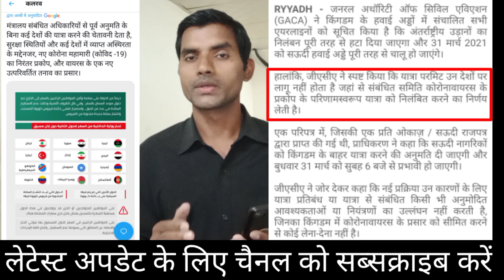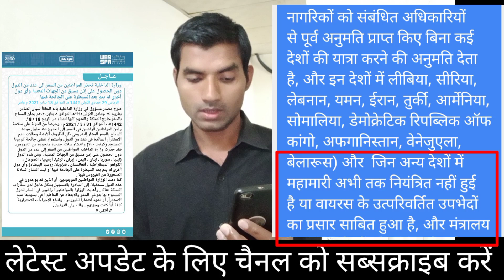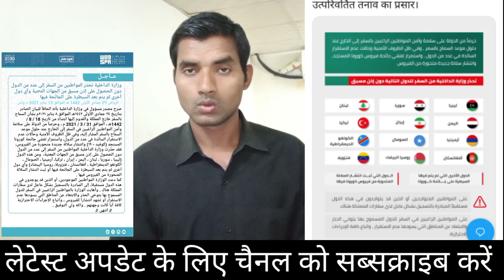Good News | Saudi Airlines Reopen India To Saudi Arabia Update| Today Saudi Flight Open News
Is video mein bataya Hun Ki 31 march ko saudi airlines kaha kaha se chalu hoga aur kitn baje hoga jankari pasand aaye To like jarur Karen thank you so much